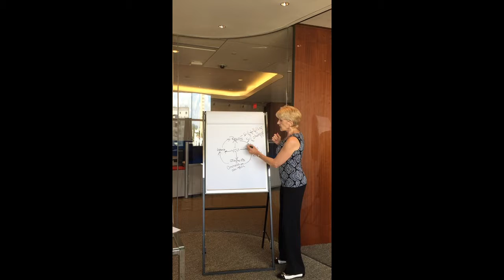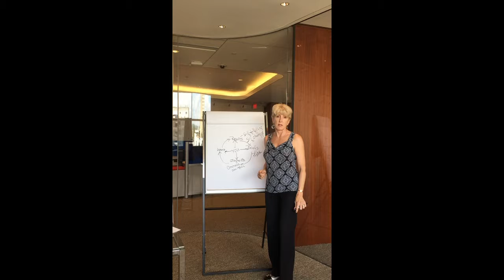3 examples of how your self-talk drives your success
The following is a series of short videos each demonstrating some of the ways sales people either build, solidify or erode value.   If you have any doubts how well your team is expressing value in the market, don’t push that thought aside and ignore it!   Call us.  We will help you pinpoint why that might be and recommend how to get that fixed.